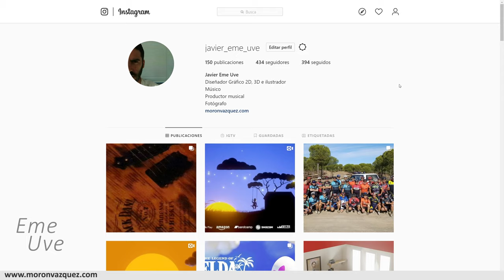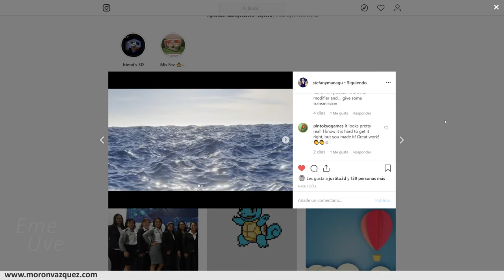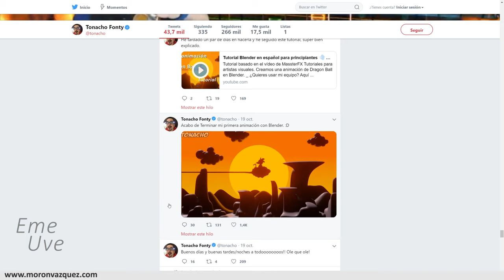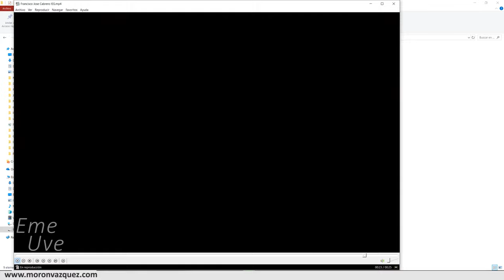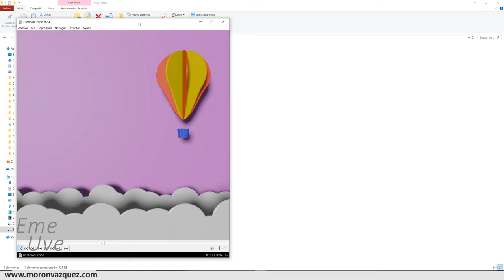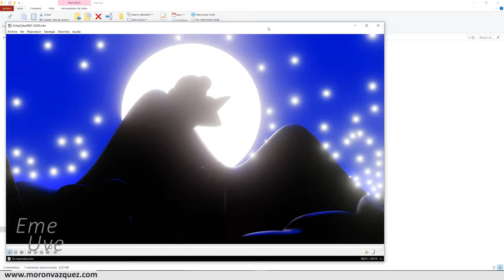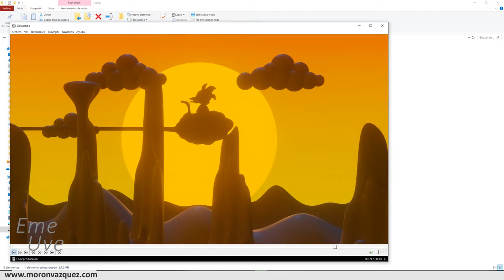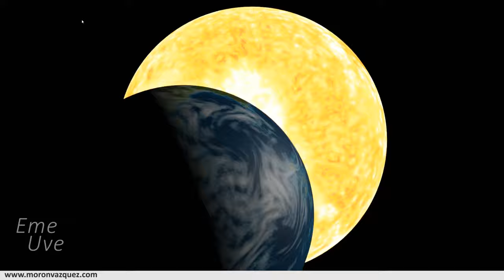Tutoriales Blender en español para principiantes 👓 Especial Trabajos de los Creadores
Gracias a todos por compartir vuestros trabajos y creaciones al canal.
Espero más trabajitos vuestros para futuros vídeos de creadores.